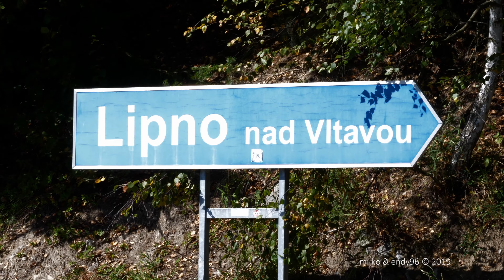210.058,210.039: Jak se žehlí na Lipně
V roce 1911 byla otevřena druhá elektrifikovaná trať v českých zemích a to z Rybníka do Lipna nad Vltavou. Původní stejnosměrné napětí bylo v roce 2007 změněno při rekonstrukci na střídavé. V dnešní době je trať provozována zejména pro turistickou dopravu a lze na ní v turistické sezóně vidět (kromě regionov na vlacích ČB - Vyšší Brod) soupravy tažené řadou 210. A pár těchto souprav jsme pro vás natočili.

/EN/
Trains on track Lipno nad Vltavou - Rybník, Czech Republic